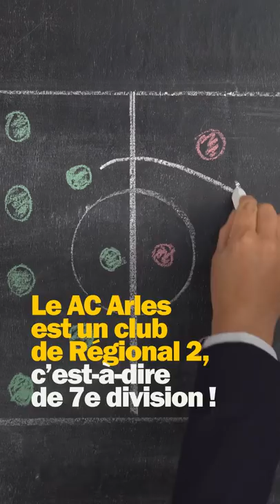Le AC Arles suspecté d'avoir truqué un match !!!